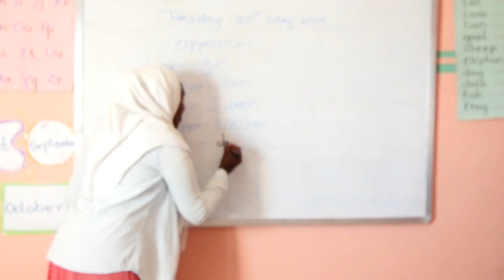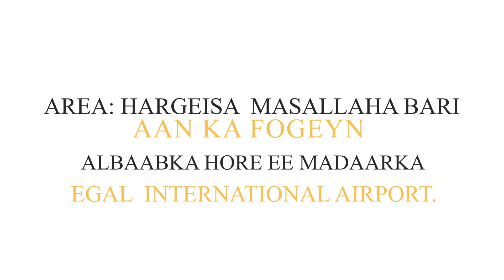Abjad KG and Lower Primery School - Hargeisa